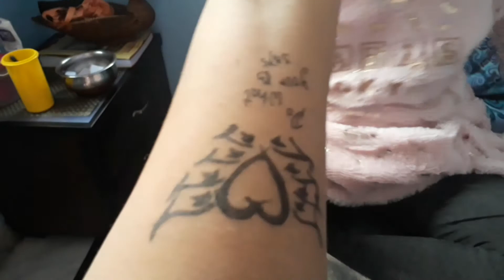Dekhoge nahi meri shopping or banvaya liya Tattoo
In this video iam going to share my Puri shopping   , my simple breakfast routine and tattoo

   Products Used

   Roopmantra cold cream 100gm(Kesar malai) Moisturising cream with natural ingredients

Watch another video

   I hope you like and enjoy this video so please like and share Disclaimer: All the information provided on this channel and it's videos are for general purposes only and should not be considered as a professional advice.The result may vary from person to person.Viewers are subjected to use information provided in this video at own risk .I am trying to provide valid and specific information .This channel is not responsible for any harm and side effects caused due to the use of our content